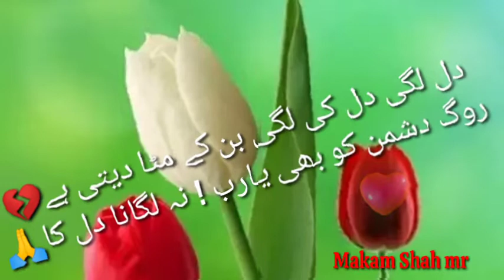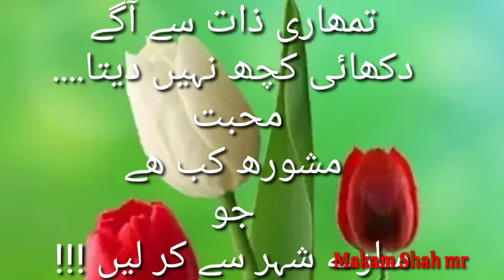शायरी हो तो ऐसी हो और दिल को ना दिखाएं बेधड़क सुनो दिल पर ना ले जाना💘💘makam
makam shah शायरी हो तो ऐसी हो और दिल को ना दिखाएं बेधड़क सुनो दिल पर ना ले जाना💘💘makam shah mr 💞💞💞💞💞💞💞💞💞💞💞💞💞💞💞💞💞makam shah mr makam shah mr Wo ibtida me dono jaanib Be-inteha josh-o-kharosh tha
Anjaam sochte, ye tab dono hi ko kahañ hosh tha!

Tujhko hi Chaaha tha bas, humesha Teri hi justuju ki thi
Haal tera bhi mere jesa tha, nahi kisi ka dosh tha

Dil ko sukooñ milta tha bas ek dusre ke pahloo me
Dil ka Padaao tha ye, ke meiñ nahi tu khaanaabadosh tha

Mere dil me basi muhabbat ko kabhi tum nahi samajh paaye
Dekhne me lagta woh samandar kyuñ ke bilkul khamosh tha

Khush Qismati se ishq me hum huay fataah se humkinaar
Ke Jazboñ me walvalaa tha, Rishte natoñ me Josh tha

Herañ hota huñ aaj bhi, ibtida-e-ishq se pahle ka sochuñ to!
Mere hamdam! Tere ishq ne Mera jazba rakha sarfarosh tha!